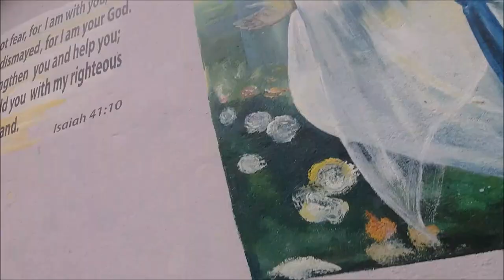BABY FIRST HOSPITAL VISIT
He did quite well more than i expected thought he would have cried his heart out from the injection.